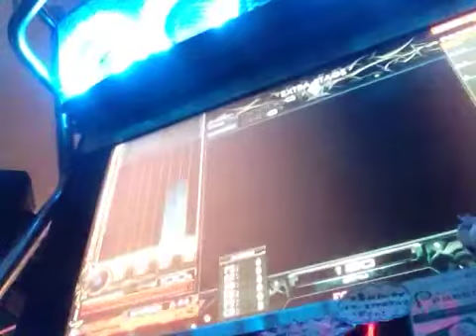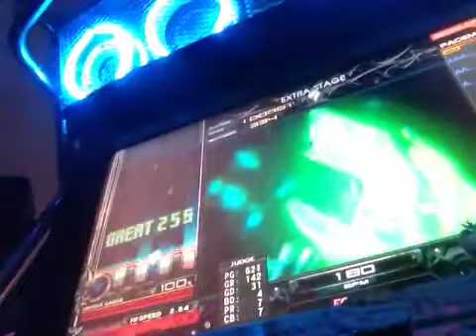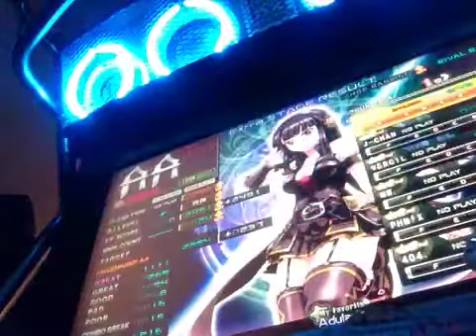IIDX 21 SPADA: Adularia [a] Lv.12 first try AA Hard Clear by DARQs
Adularia's long awaited another chart. I do have to say i was pretty let down by how easy this is. This is just slightly easier than Valanga (which I always thought was a pretty easy 12 to begin with) However i think it fills a nice hole in the current CN progression curve. Fun regardless